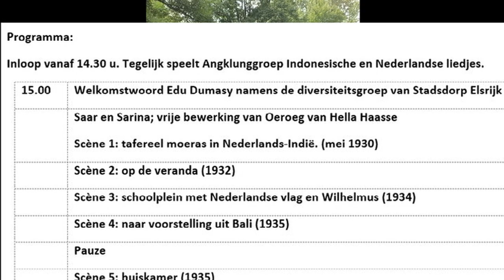20220916 videorapportage west ontmoet oost2 movie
Dit is een beknopt videoverslag van de theateruitvoering tevens onderwijsproject West ontmoet Oost. Deze werd door leerlingen en leraren van het Hermann Wesselink College in samenwerking  met Stadsdorp Elsrijk in het kader van het Amstelveense diversiteitsbeleid uitgevoerd op 11 september 2022 in het Amstelveense Openluchttheater. Het is ook de pilot van een onderwijsproject waarbij kennis, cultuur en dialogen met elkaar gecombineerd worden. Het kan ook als een alternatief voor de schooljeugd worden beschouwd van een Indiëherdenking waarbij de slachtoffers van ons dekolonisatieproces met Indonesië van twee kanten wordt belicht.